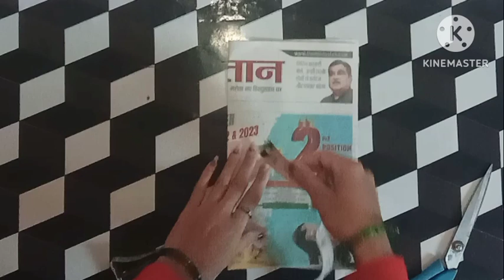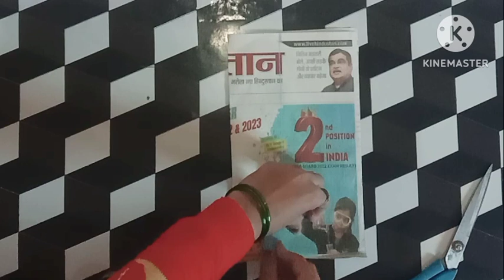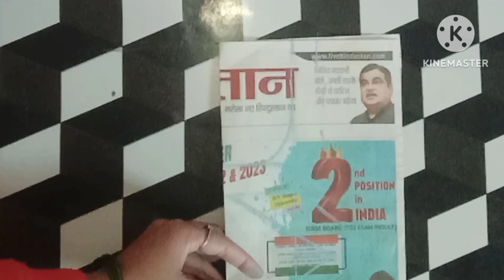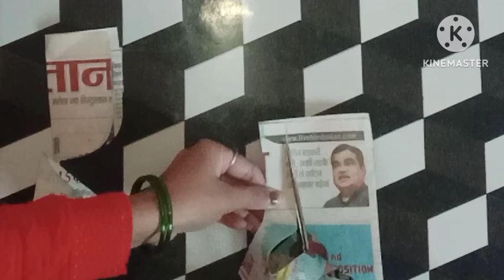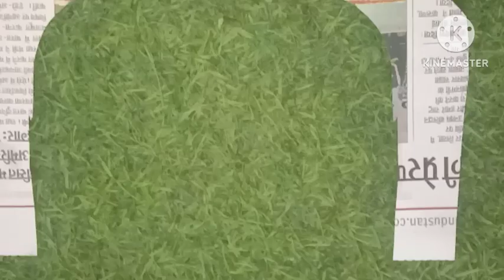सूट एंड ब्लाउज की गले की डि़जाइन कटिंग करना सीखे/news paper se sikhe gale ki new trending design ☺👌